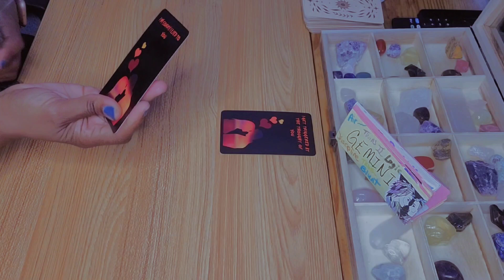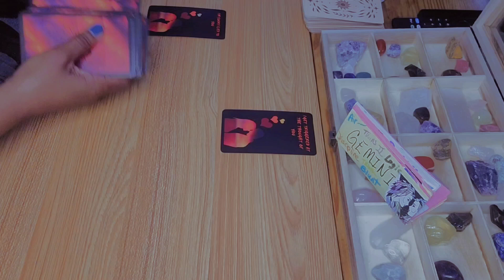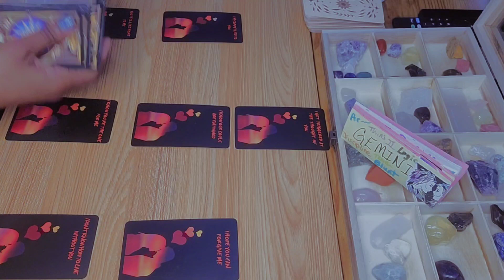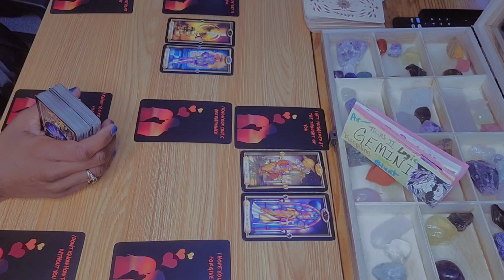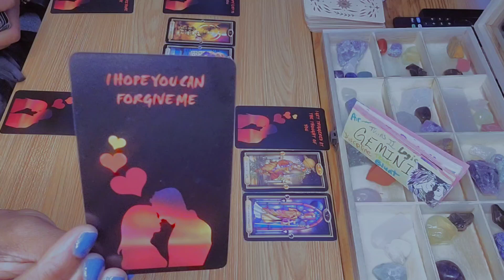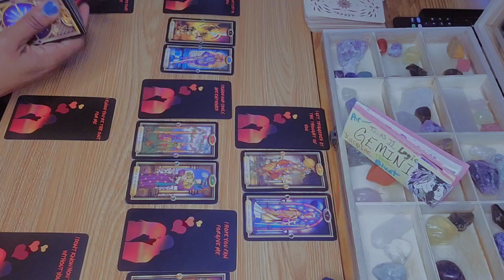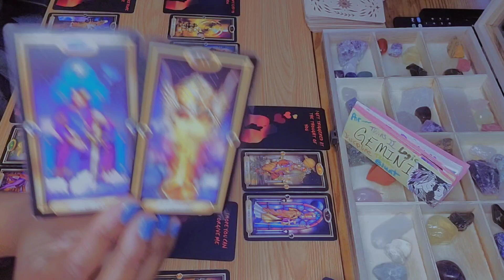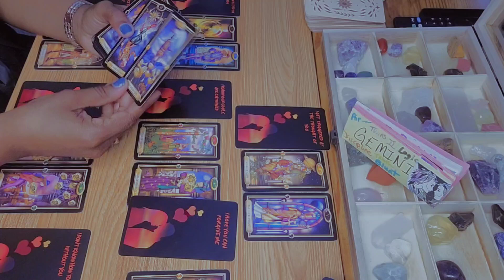Gemini ♊️ I Know You're The One For Me ❤️| The Next 3-6 Months- Gemini Love Tarot Reading June 2023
Hey y'all 🖐🏽